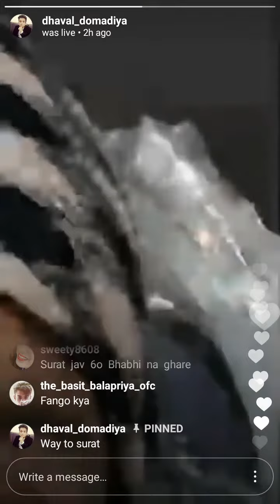Dhaval Domadiya LATEST VIDEO/Instagram Live Chatting Full Comedy With Popat😂😂